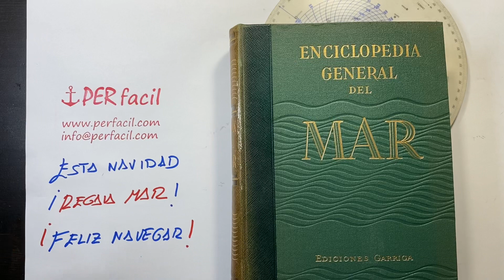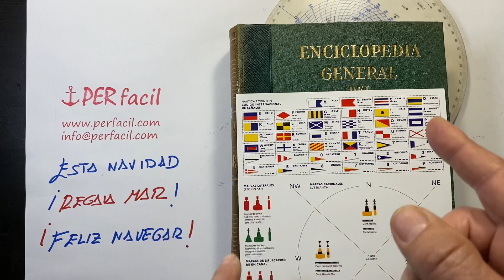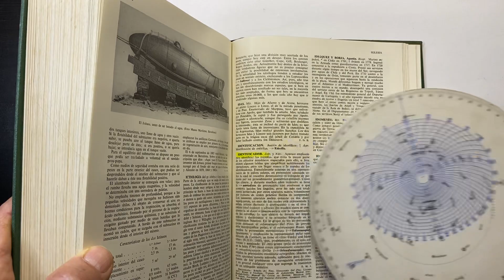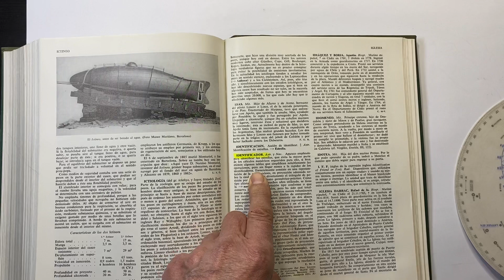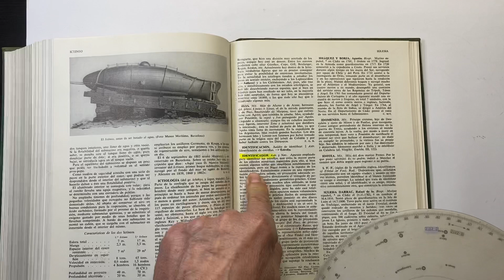REGALA MAR CAPITÁN DE YATE IDENTIFICADOR PERFACIL VIP ONLINE